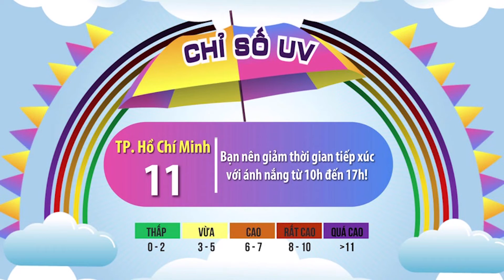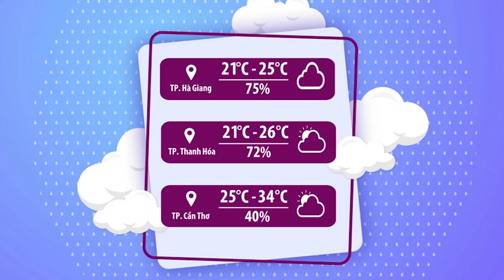Thời tiết chào ngày mới 14/3/2021: Đông Nam Bộ tiếp tục có nắng nóng diện rộng | VTVWDB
Dự báo hôm nay miền Đông Nam Bộ tiếp tục có nắng nóng diện rộng, nhiệt độ cao nhất 35 - 36 độ.